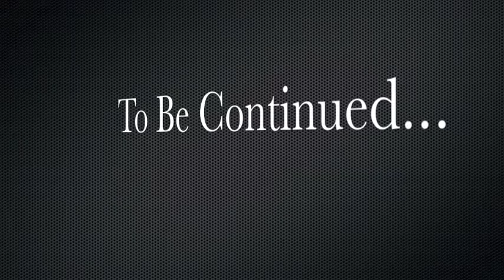2013 CM Football Terrific 10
For 10 weeks the Central Montcalm Hornet football team met at 6 a.m. to prepare for the season.  A lot of sweat, a little blood and a ton of hard working young men!